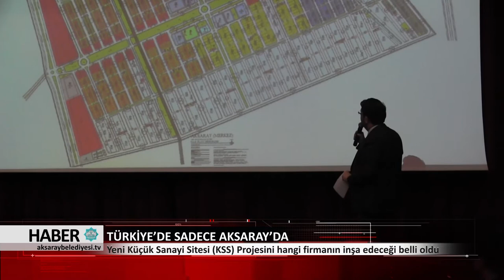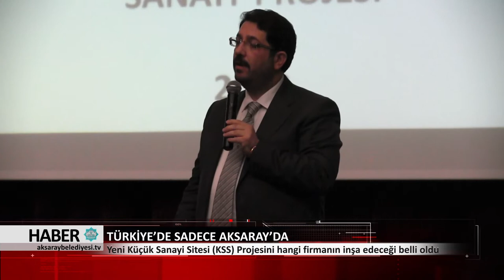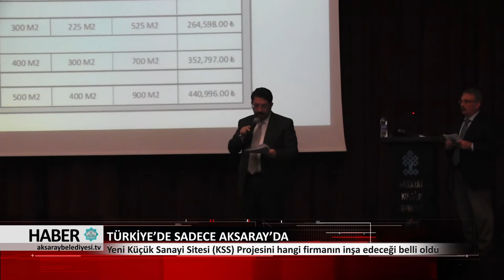15.03.2018 HABER BÜLTENİ